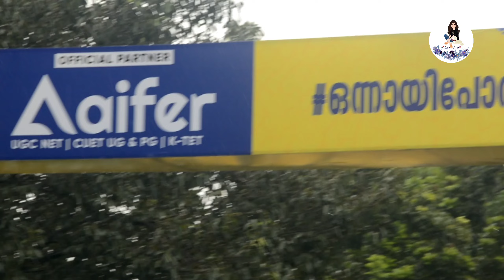കേരള ബ്ലാസ്റ്റർസിന്റെ രണ്ടാം മത്സരം 😍 Matchday experience kerala blasters isl l kochi l JLN Stadium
Surprise gift for Rehenesh TP 😍

ആർട്ട്‌ വർക്ക്‌ വേണ്ടവർ ഉടനെ തന്നെ ഇഷ്ടഗ്രാമിൽ മെസ്സേജ് ayacholu💛